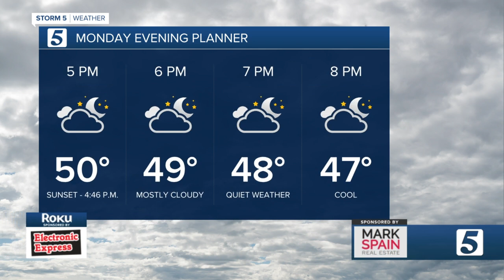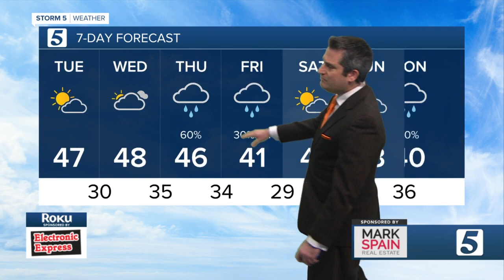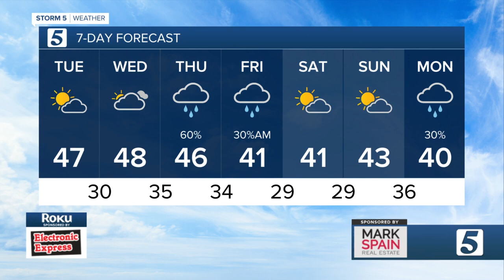Henry's Evening Forecast: Mon., Jan., 4, 2020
Cool temperatures are expected to stick around and spotty showers will enter into the mid-state around Thursday.